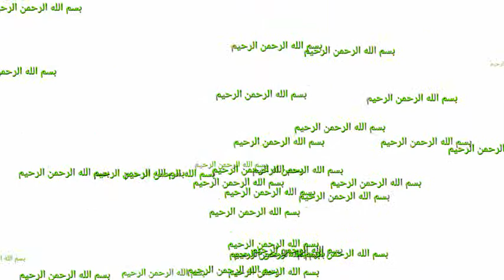Islimc intro. No Copyright Video.